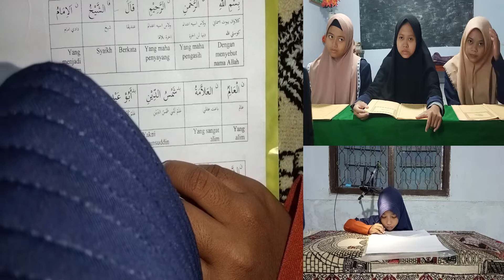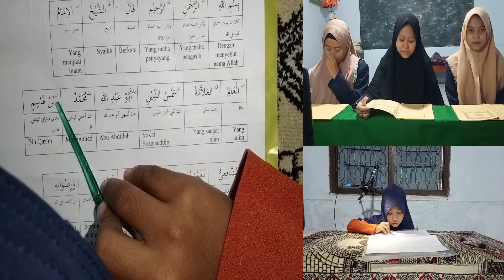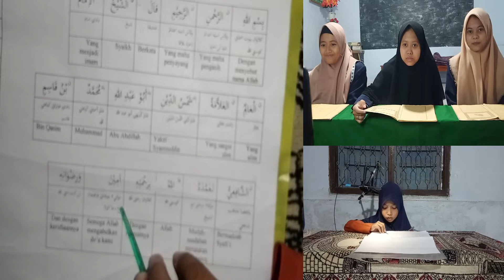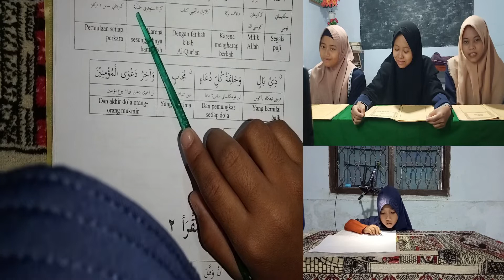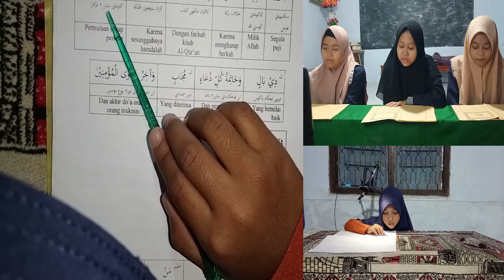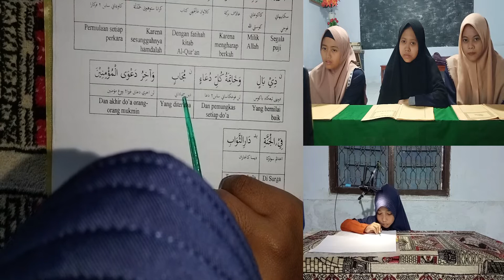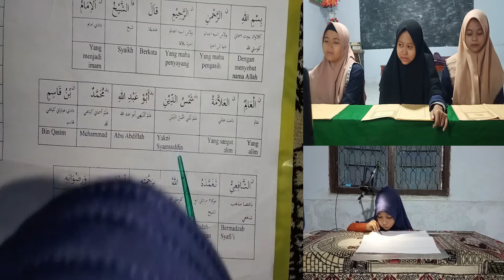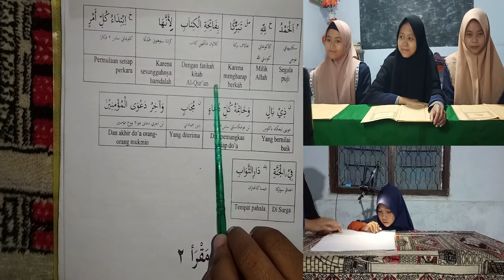Ananda Inka Nurin Abdillah Ujian Membaca Kitab Fathul Qorib Part 1 (Muqoddimah)